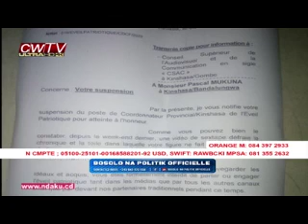AFFAIRE SEXTAP EVEQUE MUKUNA SORT DE SON SILENCE/ BOSOLO NA POLITIK DU 04 MAI 2020